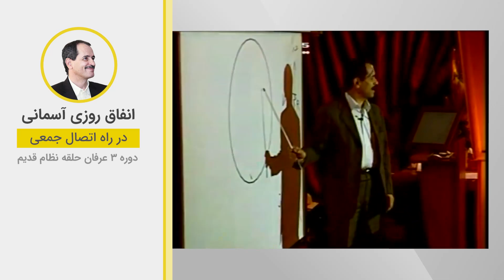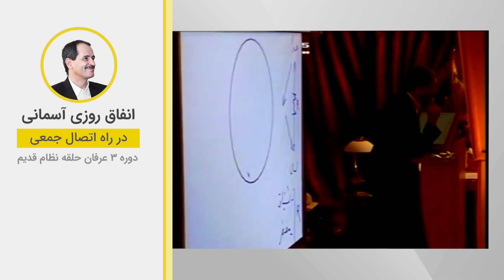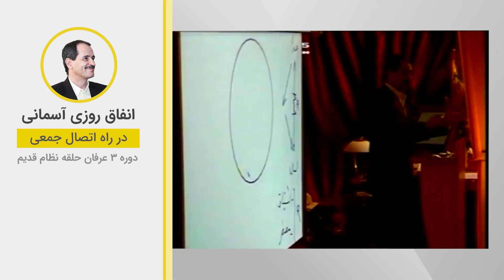انفاق روزی آسمانی در راه اتصال جمعی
ویدیوهای دروس موضوعی نظام قدیم عرفان کیهانی حلقه (آکادمی طاهری) از سری دروس ارائه شده در دهه هشتاد خورشیدی توسط محمدعلی طاهری می‌باشد. این ویدیو بخش کوتاهی از جلسه پنجم دوره سه نسخه دو نظام قدیم عرفان کیهانی حلقه است. شما می‌توانید بقیه مباحث مطرح شده در این جلسه را در پلی لیست مربوطه دنبال بفرمایید.